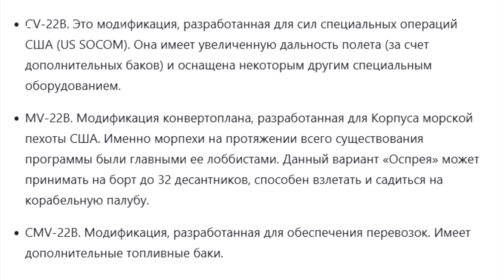Конвертоплан Bell V-22 США на границе Мексики, обзор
В рамках указа Президента США Дональда Трампа, об усилении границы Мексики и США,
началась переброска подразделений корпуса морской пехоты на конвертопланах MV-22B.
Конвертоплан Bell V-22 Osprey, это гибрид самолета и вертолета, он совершил первый полет в 1989 году. Конвертоплан Bell V-22 разрабатывали около 30 лет компании Bell Helicopter и Boeing Rotorcraft Systems, на разработку было потрачено несколько десятков миллиардов долларов, было множество скандалов. Силовая установка конвертоплана состоит из двух двигателей Rolls-Royce, расположенных в поворотных гондолах на концах крыла. Силовая установка имеет систему охлаждения выхлопных газов, это снижает заметность летательного аппарата в ИК-диапазоне. Двигатели меняют свое положение из вертикального в горизонтальное примерно за 12 секунд. В целом можно сказать летательный аппарат очень сложный, подача топлива, управление двигателями и другие системы долго оптимизировали, это сказалось на надежности. Конвертоплан Bell MV-22 дорог и сложен в эксплуатации, при использовании в Афганистане, ресурс двигателей был всего лишь 200 часов. Несмотря на это, военные США довольны им. Bell СV-22В может развивать максимальную скорость в самолётном режиме — 565 км/ч, в вертолётном режиме — 185 км/ч, высота полет до 7620 метров. Конвертоплан может перевозить 24 десантника или 12 раненых на носилках. Масса груза перевозимого на внешней подвеске – 6140 кг, внутри грузовой кабины – 9000 кг, экипаж 3 человека в MV-22 или 4 в CV-22.